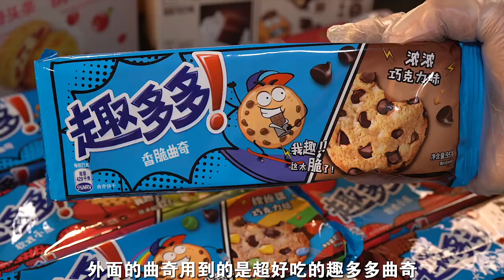Different ways to eat, delicious and fun! Hurry up with the Aite object! food fun stomach plan